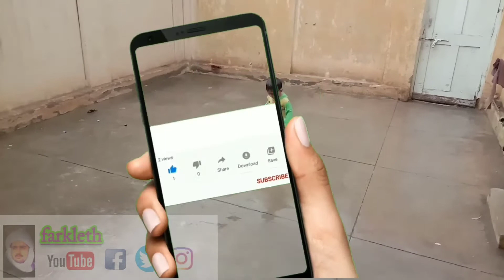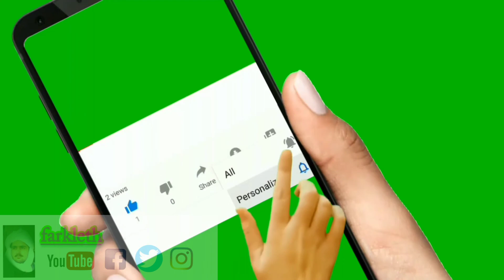Beautiful Rain video in Punjab.|Barish | heavy rain rain sounds rain sounds for sleeping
hello viewer, heavy rain rain sounds this is the video of rain made by me during recent rain in may my kids Hamza and Ibraheem Baloch enjoyed a lot. Wheat is in the phase of thrashing and harvesting, Although the farmer did not take this rain well. Encourage me to do the job more effectively rain sounds for sleeping.

Below is the link of my blog please do visit and comments,

Your feedback as a viewer highly appreciated.
Best Regards,
Team farkleth